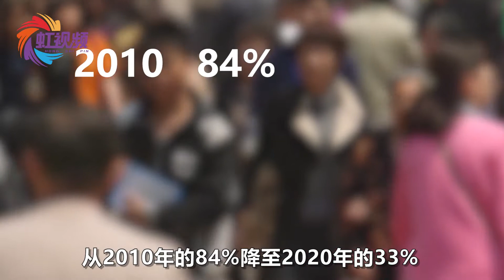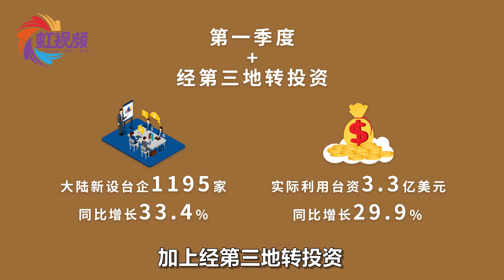台当局吹嘘对大陆投资占比大幅下滑，国台办不屑：大家听听就好